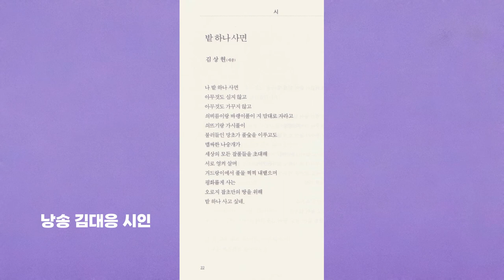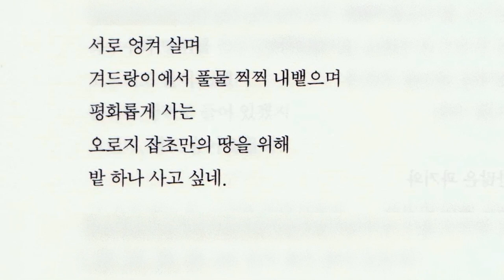문학 시사랑 | 김상현 시인_시, "밭 하나 사면" | 한국문학인 2023년 봄호 | 한국문인협회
■ 김대응 시인의 신간 김대응시집 뭉클 주문처는 아래를 클릭하면 됩니다↓
 ■ 문화체육관광부국립세종도서관에 김대응 시집| 나, 여기 있어요 | 소장되어 있습니다. 클릭☞